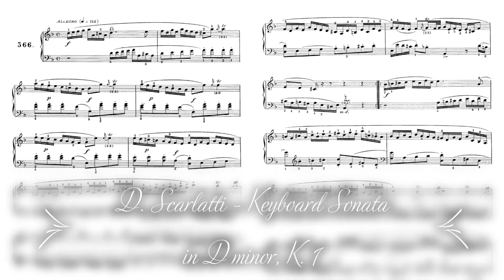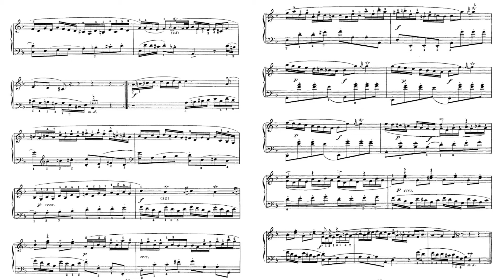D. SCARLATTI: Keyboard Sonata in D minor K.1 [score], Scott Ross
Essercizi per Gravicembalo, No. 1
Keyboard Sonata in D minor K.1:
I. Allegro 0:00

Score:
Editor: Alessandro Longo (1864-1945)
Publisher Info: Opere complete per clavicembalo, Vol.VIII (pp.13-15) Ricordi

Scott Ross [harpsichord]